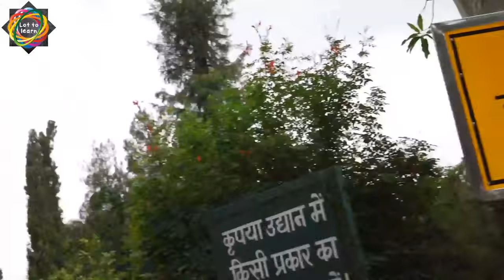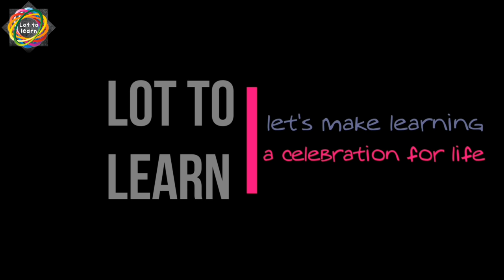Chittorgarh and Udaipur must visit places by Trilekha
This video covers Chittorgarh and Udaipur must visit places

Trilekha
Lot to learn
lottolearn